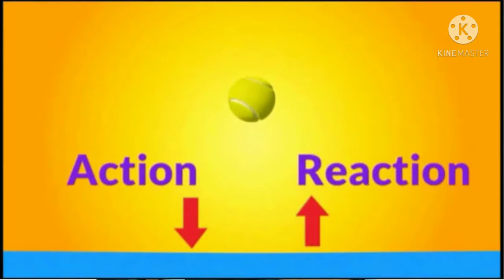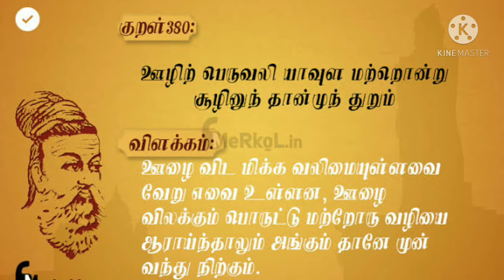கர்மா-விதியை காணாமல் போக செய்வோமா?KARMA&MEMORY Explained&How Works Karma in Tamil,முற்பிறவி ரகசியம்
கர்மா-வை காணாமல் போக செய்வோமா? KARMA Explained & How to Works Karma in Tamil - Srichoice

கர்மா என்றால் என்ன நாம் செய்யும் பாவ புண்ணியங்கள் எங்கே செல்கின்றன இவற்றுக்கும் கர்மாவுக்கும் என்ன சம்பந்தம்
Karma harma garma கர்மா

கர்மா என்றால் என்ன ? கர்மா உங்களை எப்படி பழிவாங்கும் தெரியுமா ? What is karma ? Types of karma ?
karma palan,

what is karma, கர்மா, karma meaning, law of karma, karma GoPro, karma is a boomerang, karma lol, karma quotes, what is bad karma, how does karma works, what is karma in Tamil, what is karma in hindi, what is karma in Arabic, how karma works